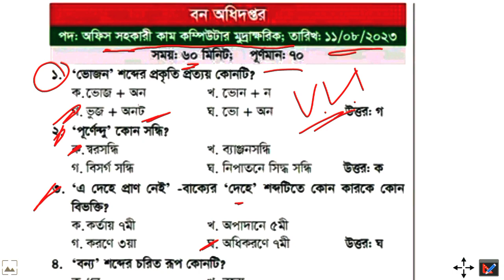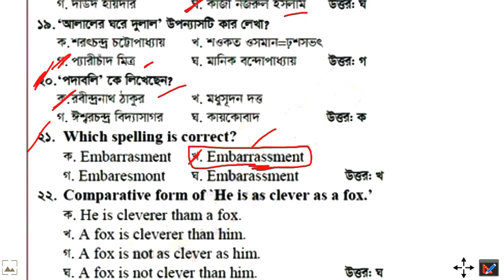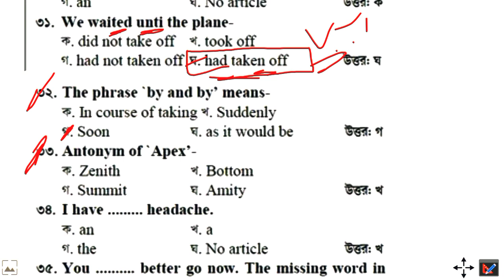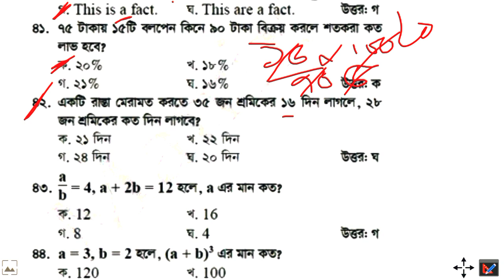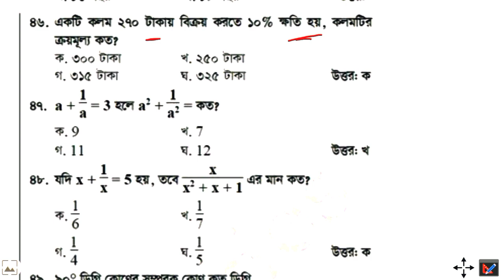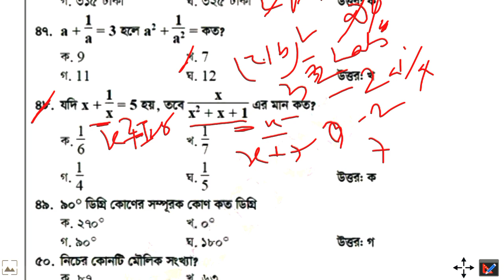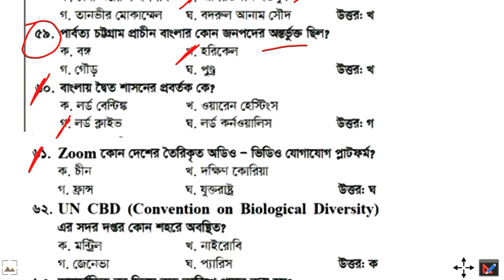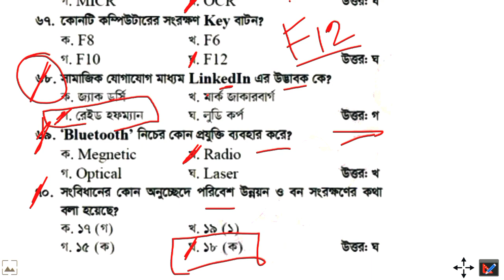বন অধিদপ্তর অফিস সহকারী কাম কম্পিউটার অপারেটর প্রশ্ন সমাধান